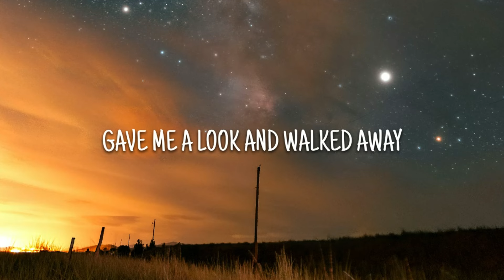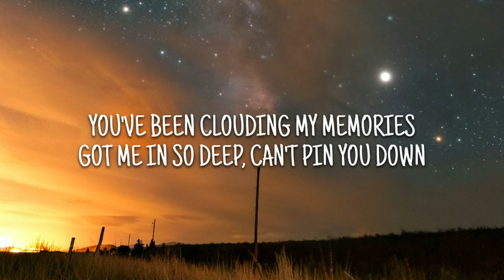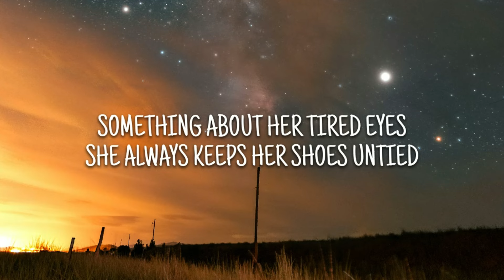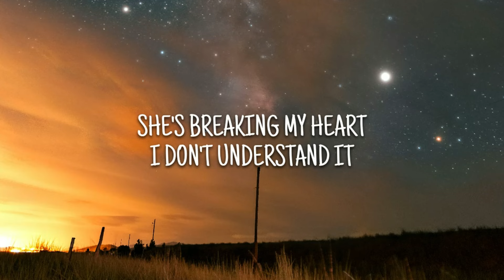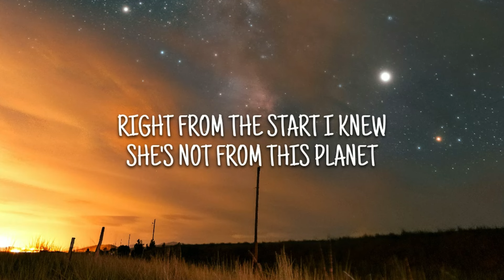Aidan Bissett - Planet (Lyrics)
Aidan Bissett - Planet
🎵Lyrics:

You walked in I forgot my name
Asked where you’re from said outer space
Gave me a look and walked away

Strawberry hair and dirty mind
I shoulda read the warning signs
She’s in the sky I’m hypnotized

Why don’t you come down
Back to this earth now
Silence is so loud
I’m freakin out

You’ve been
Clouding my memories
Got me in so deep
Can’t pin you down

She’s breaking my heart
I Don’t understand it
Right from the start I knew
She’s not from this planet

I’m wastin my time
I’m starting to panic
I can’t read her mind I guess

Something about her tired eyes
She always keeps her shoes untied
Sinking me in to sweet demise

Oh she’s in control
I think she knows it
I think she knows

Yeah I think she knows